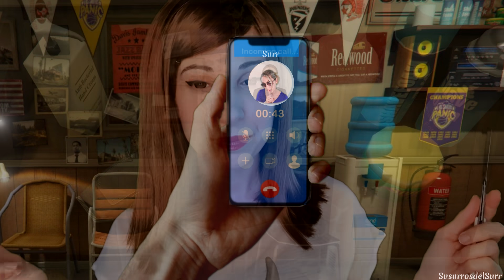ASMR GTA Roleplay 💰 | Barbería MARBELLA VICE | SusurrosdelSurr | Español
Sumérgete en la Barbería de GTA , una relajante sesión te espera.

Si lees esto comenta : barberota